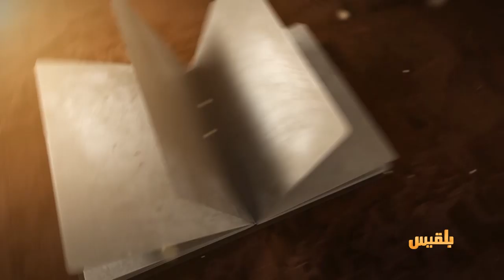حكايات حضرمية | ميناء المكلا.. نافذة حضرموت على العالم